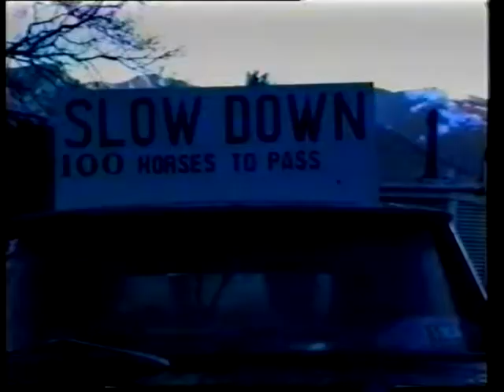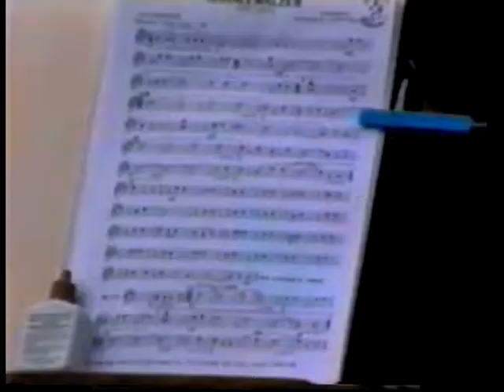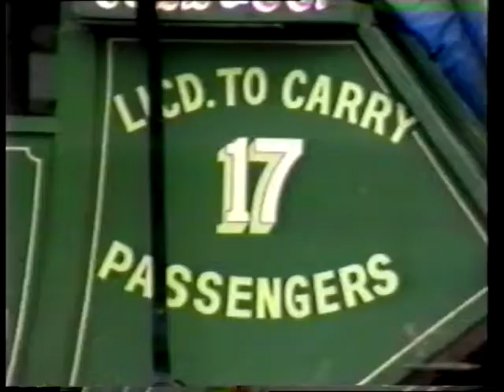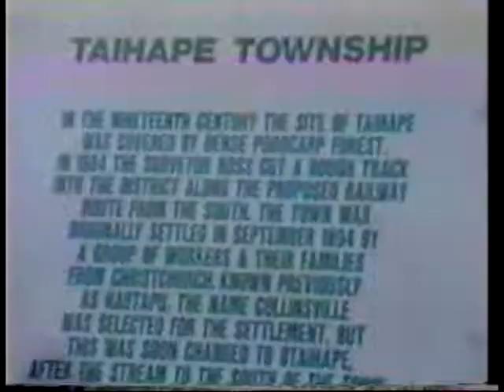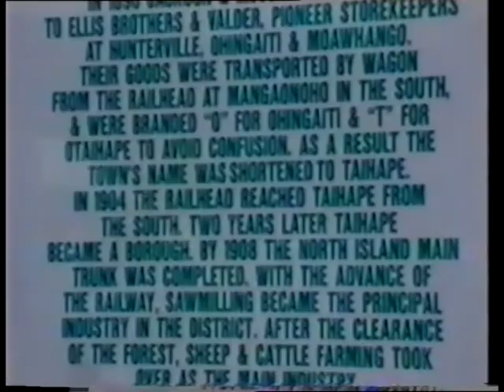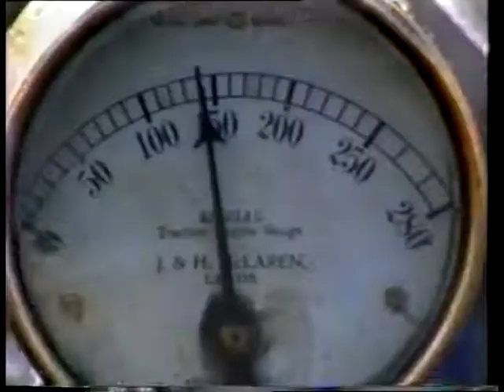1994 Taihape Horse Trek